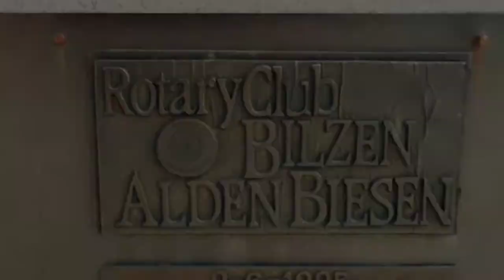The Best Castle in Limburg🏰 ALDEN BIESEN 🇧🇪🏰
Alden Biesen is the former land commandery of the Teutonic Order in Rijkhoven , Bilzen and until 1795 the headquarters of the bailiff Biesen . Alden Biesen has now been developed into a cultural center of the Flemish Government . The architectural development of the whole demonstrates a surprising duality between a medieval private moated castle to get political significance and also gives it shape a wide open landscape classical conceived castle .